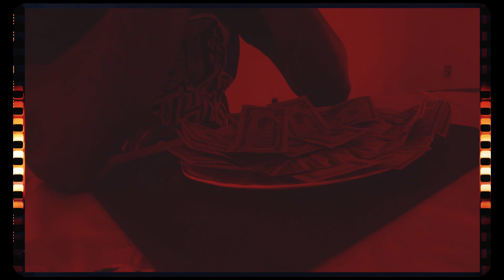Ay Zay Ft. Bent Heights Duxk, YBE - Digi Boi (Shot By @YZshotem) BMPCC 4K Music Video